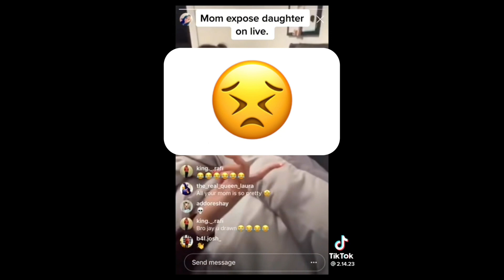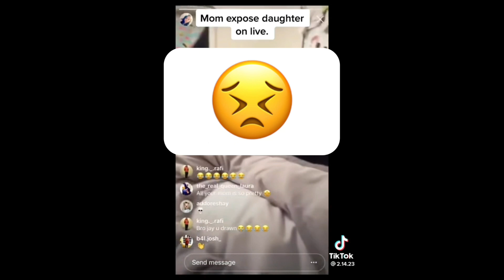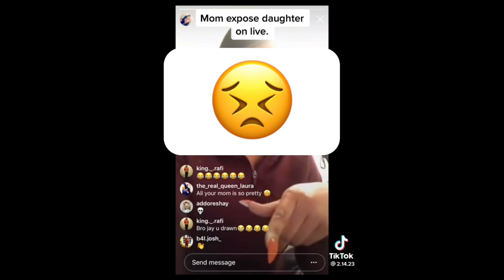Mother exposing her daughter on live 😡